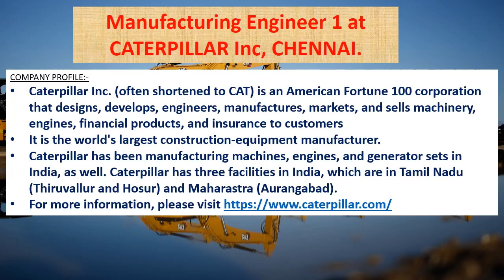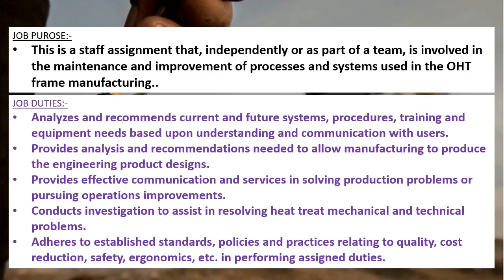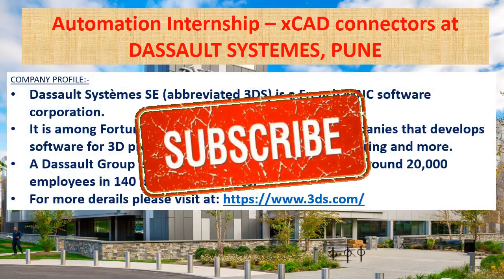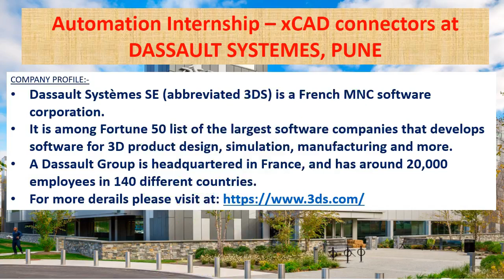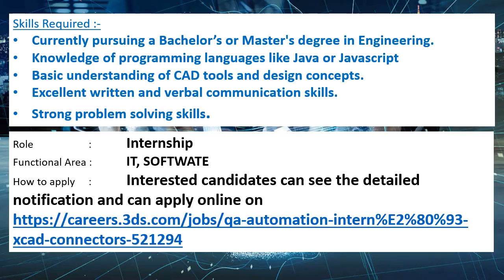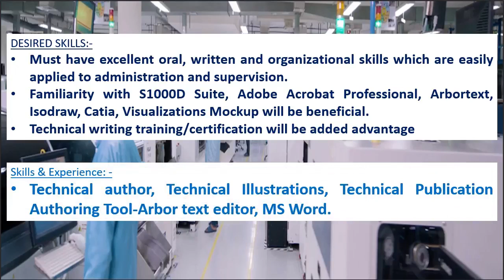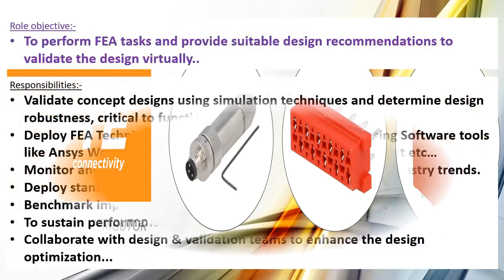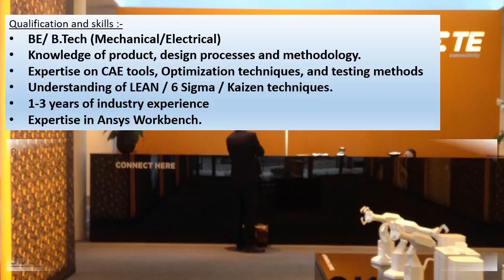Mechanical jobs | FRESHERS JOB | 31.12.2021| For EARLY CAREER | Mechanical engineering jobs |MNC job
This weeks video contains information's regarding private MNC company jobs in CATERPILLAR Inc, CHENNAI, DASSAULT SYSTEMES, PUNE , CYIENT, HYDERABAD, TE CONNECTIVITY, BANGALORE